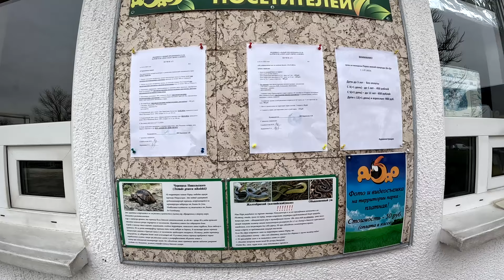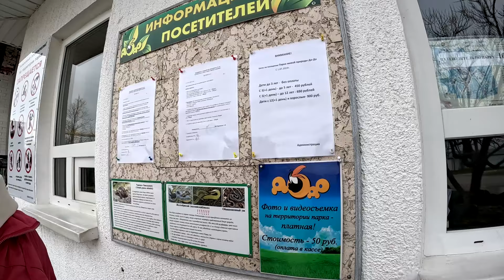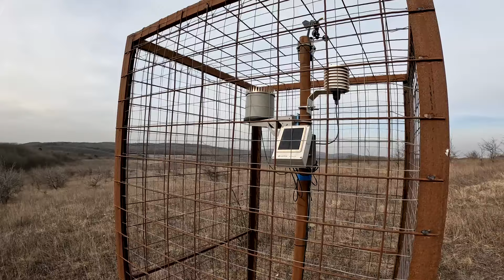Откуда загадочные ямы в ГОРАХ? Про СКИДКИ в парк ДоДо. Станица Натухаевская! Разговоры о важном....